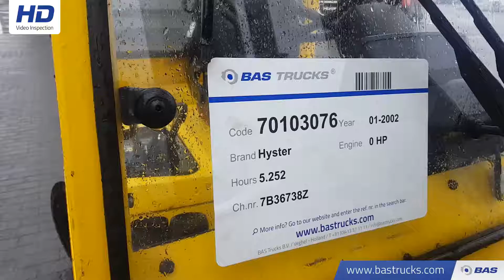70103076 Hyster H2.5XW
Hyster H2.5XW